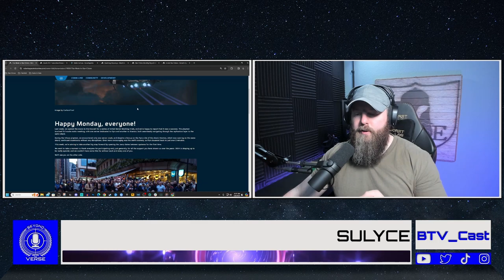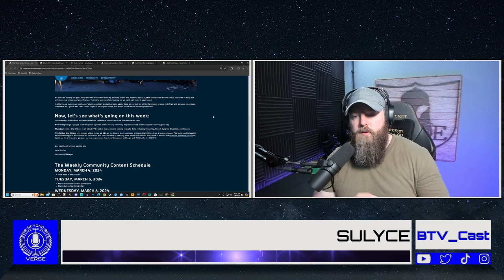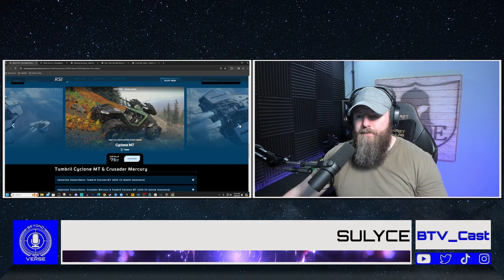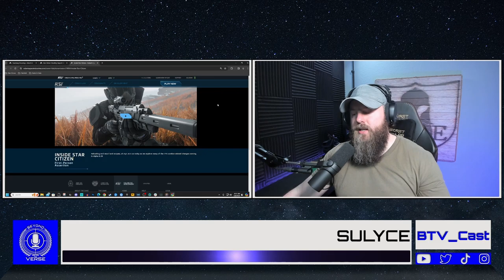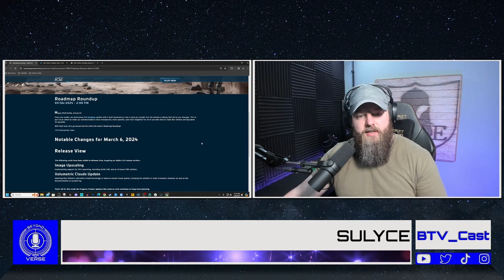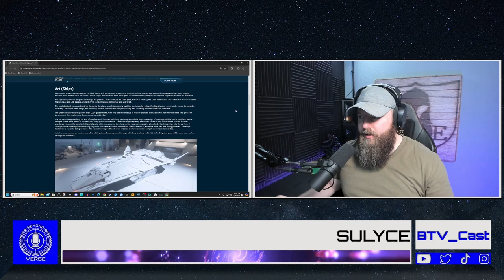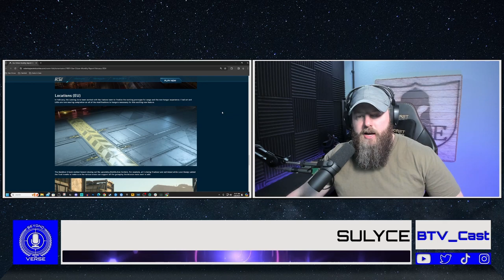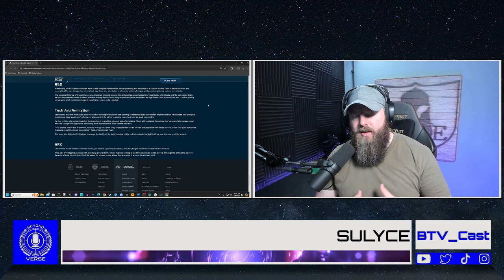EP 49 - Star Citizen February Monthly Report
Star Citizen Monthly Report, March Subscriber Flair, Stella Fortuna preview, Replication Layer and Server Meshing testing, ISC FPS reactions, Roadmap Roundup, and more!

Sit back, relax, grab your favorite pour of Radegast, as we go Beyond the Verse!

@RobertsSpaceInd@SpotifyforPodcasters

➡️ SKIP AHEAD ➡️
00:00:00 - Start of Podcast
[placeholder]

HOSTS
| ♦ Sulyce Gaming